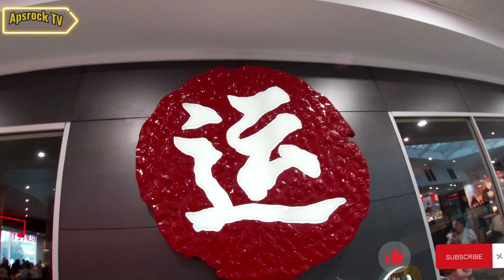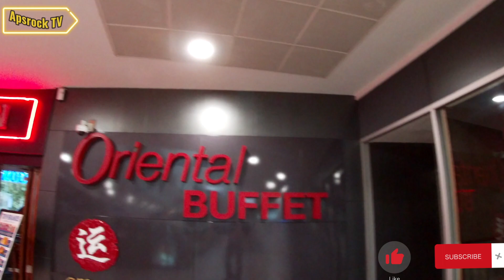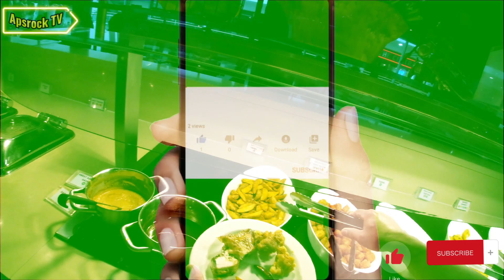Buffet Lunch, Birthday Celebration.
Disclamer!